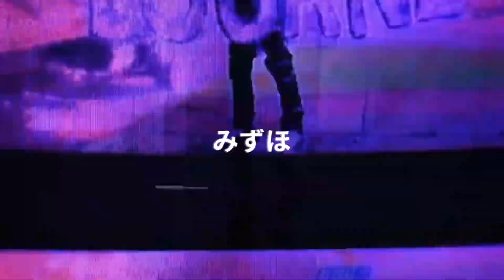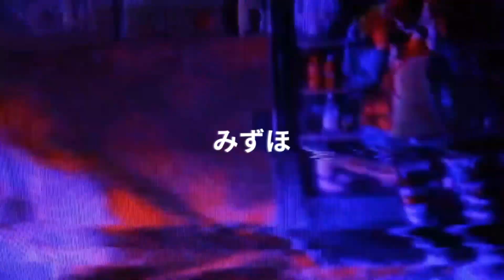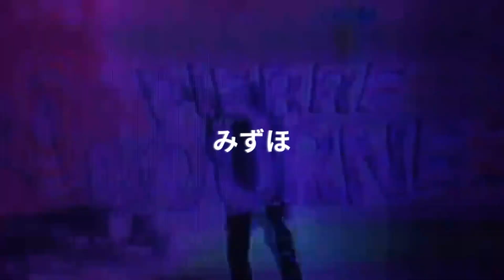[FREE FOR PROFIT] Playboi Carti x Pierre Bourne Type Beat "Camp fire" (Prod. Mizuho)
𝐔𝐒𝐀𝐆𝐄 𝐃𝐄𝐓𝐀𝐈𝐋𝐒: This beat is available for you to use and keep 100% profit on Youtube & Soundcloud but please give me credit for the composition where possible (Prod. Mizuho)
 Purchase a lease to distribute your music on platforms like Spotify or Apple Music.

WAV without tags  - 20$
Stems / Trackouts - 50$
Exclusive - 150$

🎧 If you use it, you must credit me (prod. Mizuho)